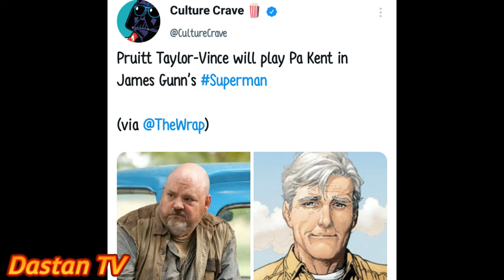The Walking Dead Actor Joins Superman Movie | DCU News Hindi | James Gunn | Warner Bros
we are getting some breaking news regarding James gunn DCU Superman movie. Identity and The walking dead franchise actor Pruitt Taylor Vince is set to play Pa Kent in David Corenswet Superman Movie.
Filming of this warner bros discovery superhero movie is still ongoing in Atlanta with movie set to release in 2025.

 Superman is an upcoming American superhero film based on DC Comics featuring the character of the same name. Produced by DC Studios and to be distributed by Warner Bros. Pictures, it will be the first film in the DC Universe (DCU) and a reboot of the Superman film series. The film is written and directed by James Gunn and stars David Corenswet as Clark Kent / Superman, alongside Rachel Brosnahan, Isabela Merced, Edi Gathegi, Nathan Fillion, Anthony Carrigan, María Gabriela de Faría, Sara Sampaio, Skyler Gisondo, Nicholas Hoult, Terence Rosemore, Wendell Pierce, and Pruitt Taylor Vince